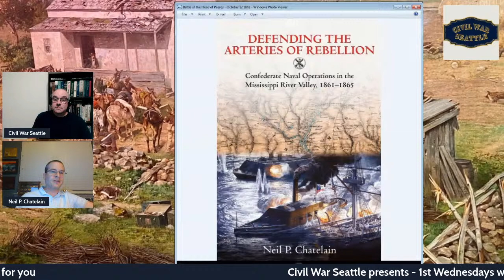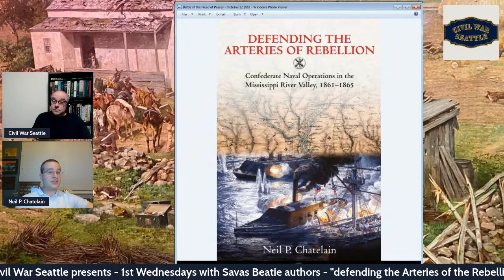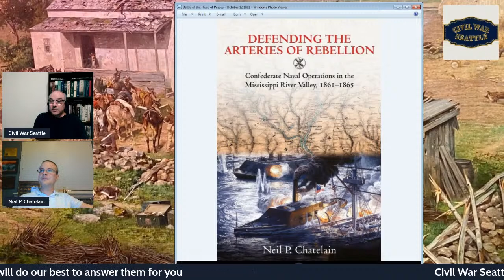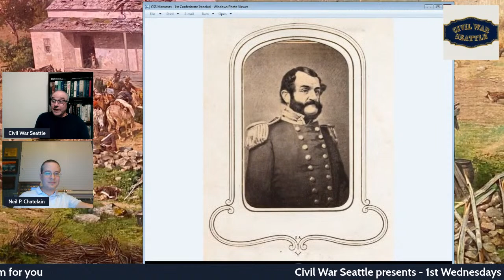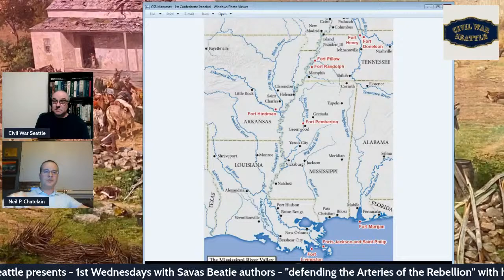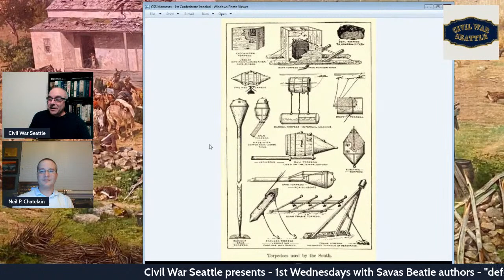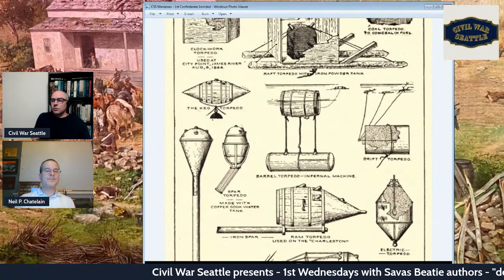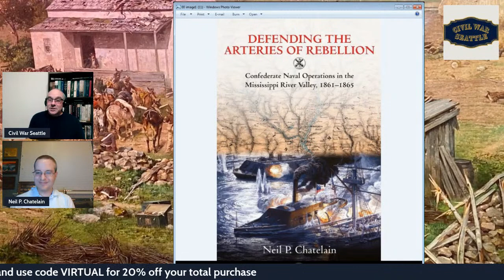Defending the Arteries of Rebellion" - Neil Chatelain - 1st Wednesdays with Savas Beatie Authors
Civil War Seattle welcomes author Neil Chatelain to 1st Wednesdays with Savas Beatie authors for a discussion on his book "Defending the Arteries of Rebellion - Confederate Naval Operations in the Mississippi River Valley 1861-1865"

Neil P. Chatelain is an adjunct professor of history at Lone Star College-North Harris and a social studies instructor at Carl Wunsche Sr. High School in Spring, Texas. The former US Navy Surface Warfare Officer is a graduate of the University of New Orleans, the University of Houston, and the University of Louisiana-Monroe. Neil researches U.S. Naval History with a focus on Confederate naval operations. He is the author of Fought Like Devils: The Confederate Gunboat McRae (2014), and many magazine, journal, and online articles. He lives with his wife Brittany in Humble, Texas.